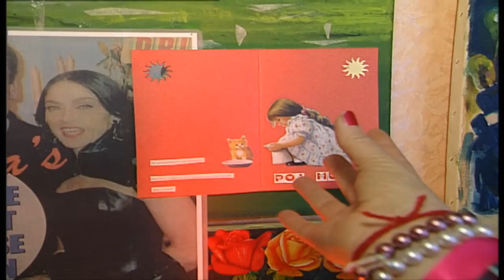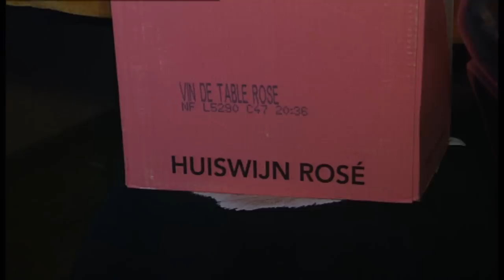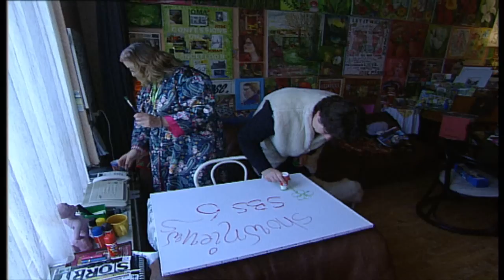Thuis Bij....De Dutch Madonna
1 van de leukste items in Shownieuws in de afgelopen jaren :)